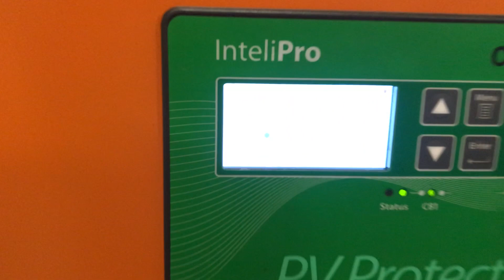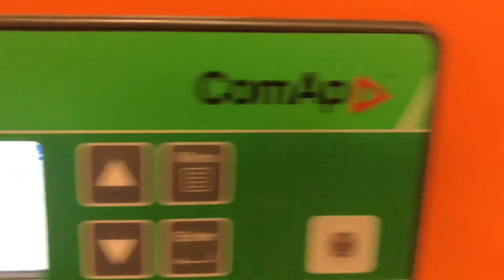Thunderbolt Mini Hydro Tasmania Australia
A quick walkthrough of the Thunderbolt Mini Hydro.